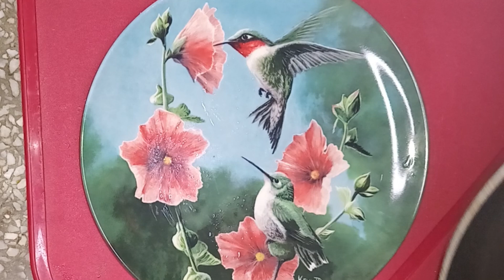Cheese omelette | how to make cheese omelette | breakfast recipe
Ingredients;

egg                                       2
Mozzarella cheese            100g
Chadder cheese                 100g
oregano leaves                   little bit
Black pepper powder        little bit

Welcome to Zoya Cuisine, where culinary creativity meets delightful flavors! I'm Zoya, your dedicated home chef, and here we explore a diverse array of recipes, ranging from quick and easy weeknight meals to gourmet creations. Whether you're a seasoned chef or a kitchen novice, our collection caters to all. Dive into valuable cooking tips, tricks, and techniques to elevate your skills, and join our global culinary journey as we discover international flavors. Indulge your sweet cravings with our delectable dessert recipes.

omelette
cheese omelette
breakfast recipe
how to make cheese omelette
how to make omelette
homemade cheese omelette
easy recipes
5min recipes
breakfast omelette recipe